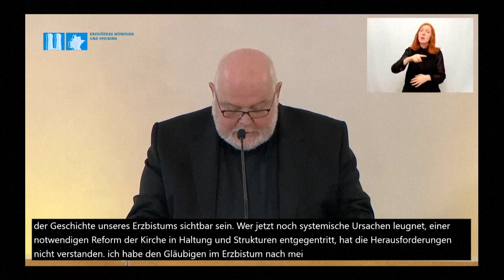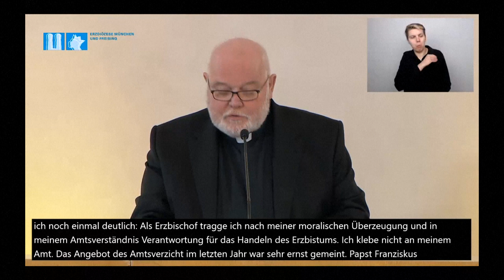Kardinal Marx erkennt seine Schuld nach dem Gutachten zum sexuellen Missbrauch an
Der Erzbischof von München und Freising, Kardinal Reinhard Marx, wird nach dem Gutachten zum sexuellen Missbrauch in seinem Bistum nicht ein weiteres Mal seinen Rücktritt anbieten, schloss dies aber für die Zukunft nicht aus.